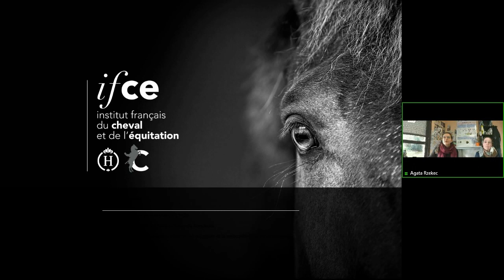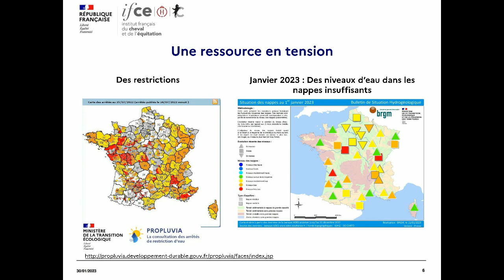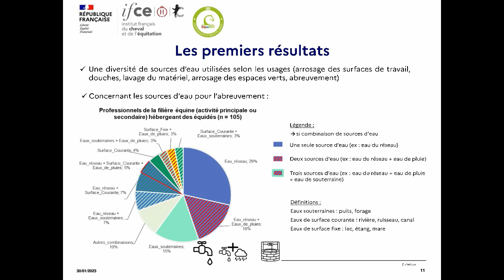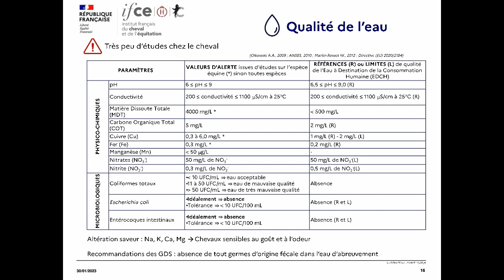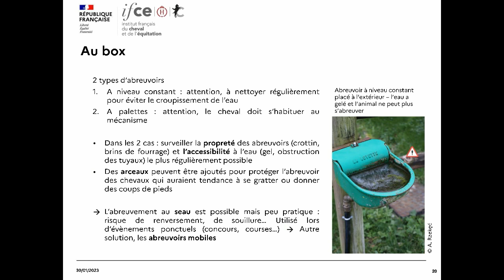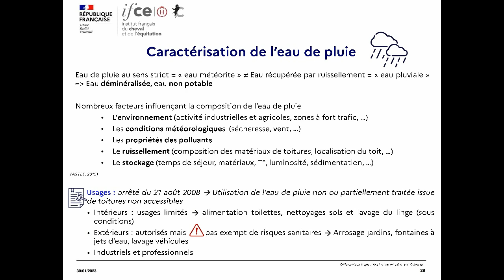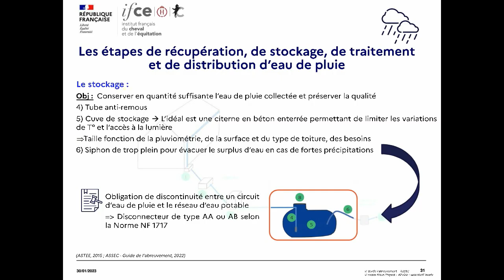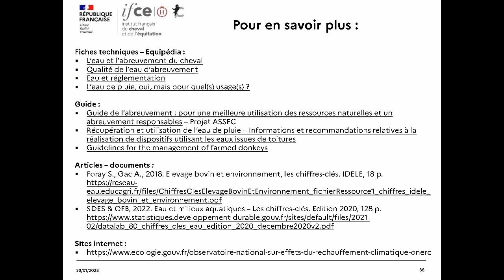Eau & filière équine, focus sur l'abreuvement - Agata Rzekęć et Laurie Briot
L’eau représente 60 % du poids du cheval, soit 300 L pour un animal de 500kg. Elle est le premier nutriment des animaux. Il est ainsi indispensable d’assurer un approvisionnement en eau à la fois en quantité mais également en qualité suffisantes. Cependant, dans le contexte actuel de dérèglement climatique, le cycle de l’eau se voit perturbé. Cela entraîne l’apparition de phénomènes extrêmes plus fréquents et de plus grande intensité, comme de longues périodes de sécheresse ou de fortes pluies provoquant des inondations. Les disponibilités en eau sont ainsi de moins en moins prévisibles et fluctuent davantage au cours d’une année. Repenser nos manières d’agir quant à la préservation et à l’utilisation de cette ressource est essentiel.
Cette webconférence se focalise sur l’eau d’abreuvement des équidés : besoins, recommandations en terme de qualité, trucs et astuces pour aménager ses points d’eau, réglementations en vigueur et utilisation de l’eau de pluie sont autant de points qui sont abordés.

Webconférence réalisée le 31 janvier 2023.